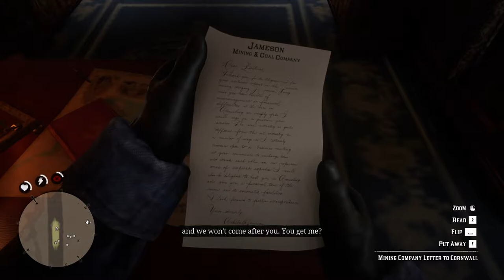RED DEAD REDEMPTION 2 Walkthrough Gameplay Part 3 Ryzen 5 3500 GTX 1060 full HD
My components:
Cpu : Ryzen 3500
Mbd : Gigabyte B450M DS3H
Gpu : Msi Gtx 1060 3gb
Ram : 2x8Gb = 16gb Glink 3000Mhz
Ssd : 500Gb
hhd : 500Gb
Keyboard: CosmicByte CB Gk 06